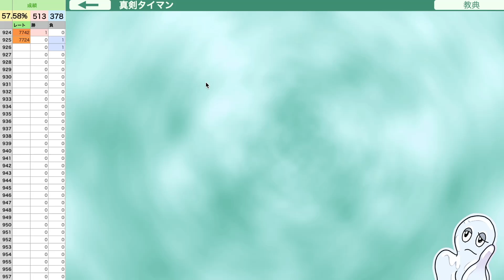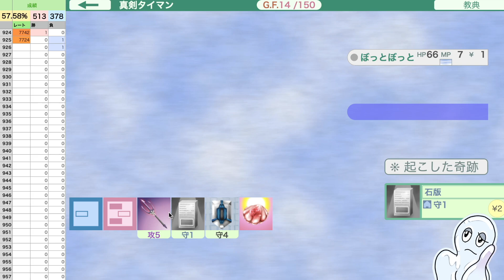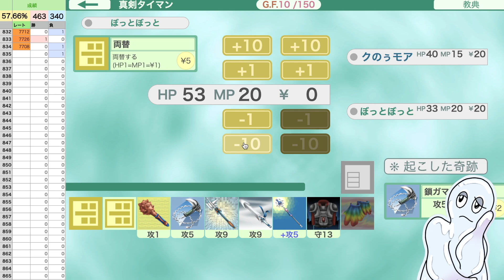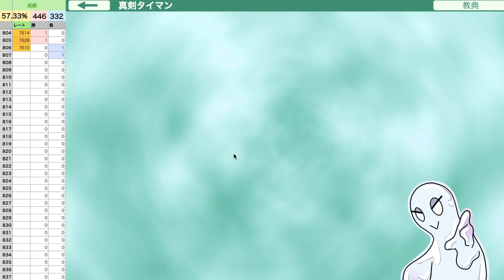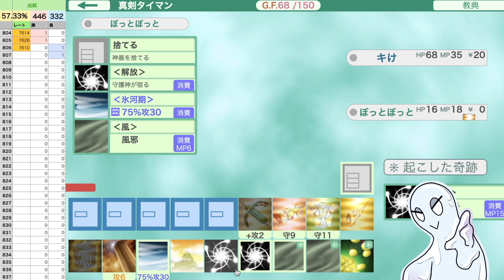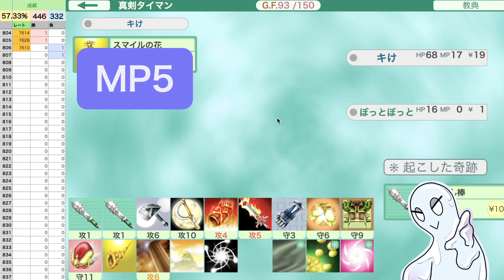Bot Field God #21【ゴッドフィールド名＆迷試合実況】